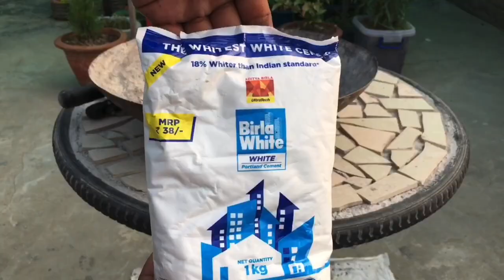Amazing Technique Making Coffee Tables From Cement Tires And Ceramic Tiles / Garden Decoration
Unique Technique Making Coffee Tables From Cement Tires And Ceramic Tiles / Garden Decoration
Amazing Technique Making Coffee Tables From Tires And Ceramic Tiles / Aquarium ideas

Coffee Table From Cement / Sand / Tiles And Cycle Tyre /  beautiful coffee table for your garden